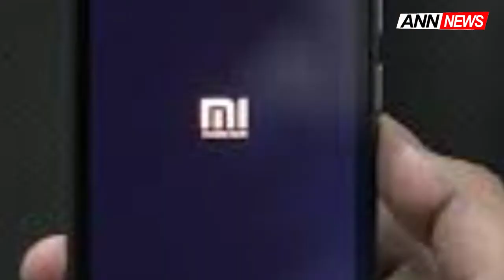Mi Remdi, Good news for those who buy phones II ANN NETWORK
Mi Remdi, Good news for those who buy phones